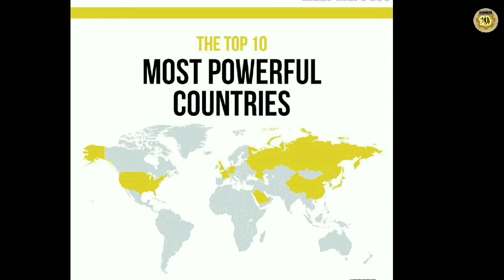💥Fc goa new head coach💥East Bengal new big update 😲 💥Manchester United cancel 🤔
In this video I will discuss about 💥Fc goa new head coach💥Manchester united fc Cancel match 💥new signing 💥East bengal fc will enter ISL💥Quess exit East bangal fc💥 new head coach for East bangal💥

1. Song: musicbyaden- your story

3. Song : Musicbyaden - Feel Good
Creative Common -AttributionAttribution-ShareAttributionAttribution-ShareAlike 3.0 unported

4. Song : Niya - A Dispute

5. Song : AWN - We Know